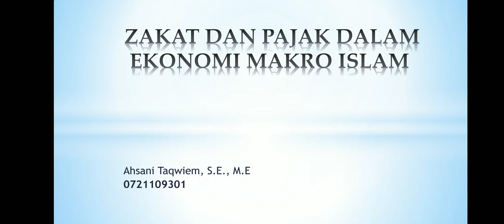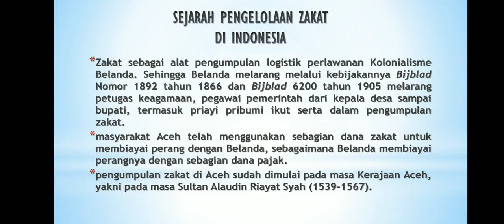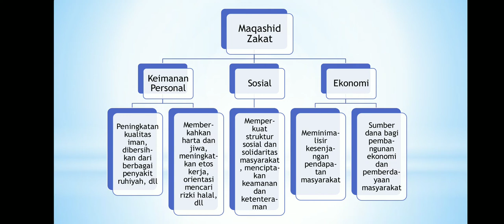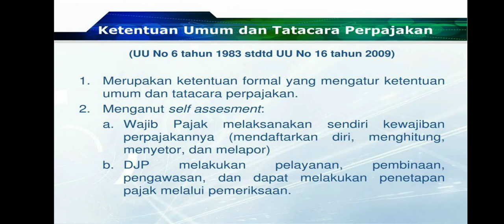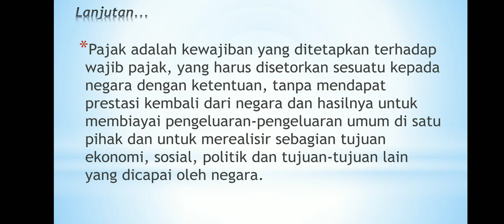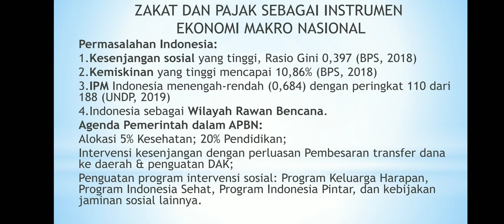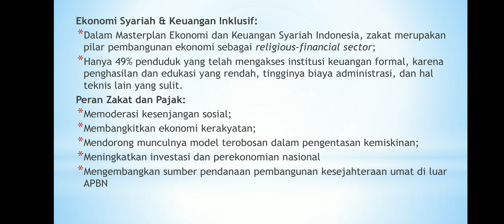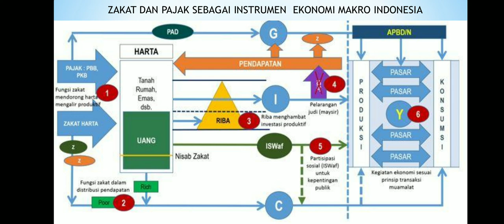Zakat dan Pajak dalam Ekonomi Makro Islam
Ekonomi Makro Islam Materi 6 "Zakat dan Pajak"